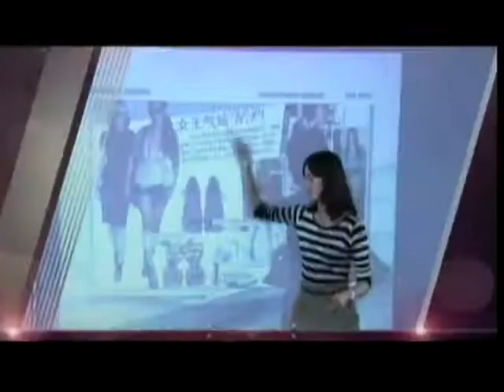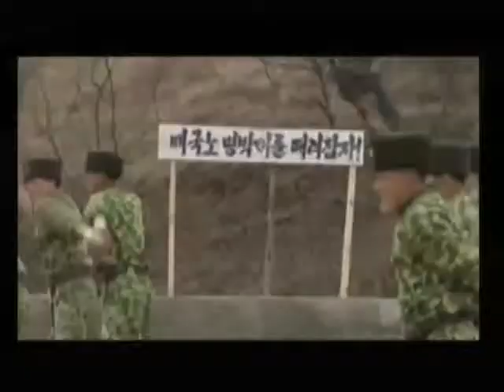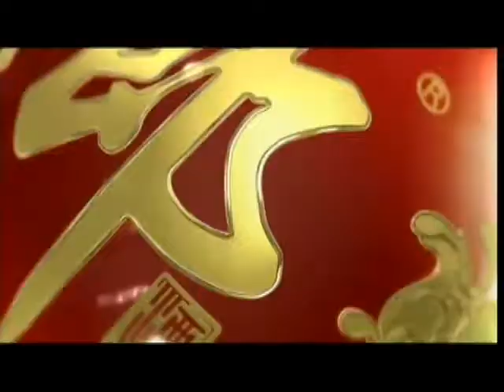锵锵三人行20120824中国人爱赌博因为相信运气 许子东 马家辉